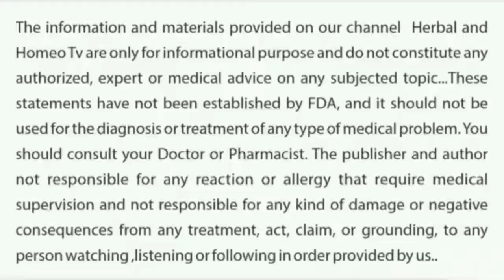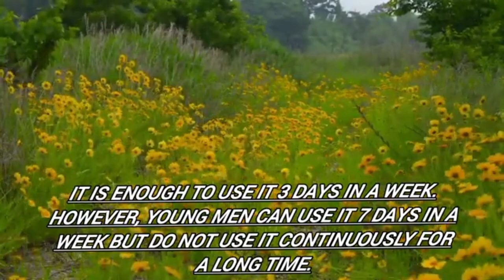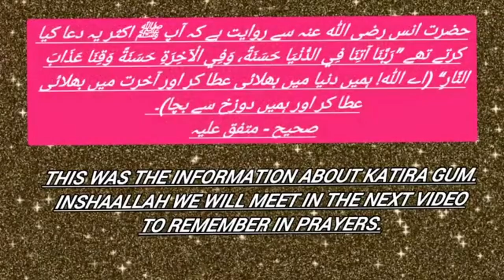گوند کتیرا استعمال کرنے کا طریقہ||gond katira benefits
اس وڈیو میں گوند کتیرا کے متعلق معلومات فراہم کی گئی ہیں گوند کتیرا کیا ھوتا ھے.گوند کتیرا کو کیسے استعمال کریں. گوند کتیرا کے کیا فائدے ہیں. گوند کتیرا کتنے دن تک استعمال کر سکتے ہیں.گوند کتیرا کے کیا فائدے اور نقصانات ہیں اس بارے میں کچھ انفارمیشن دی گی ھے